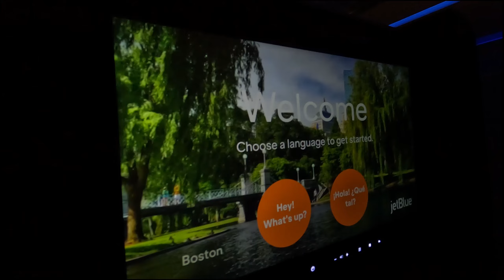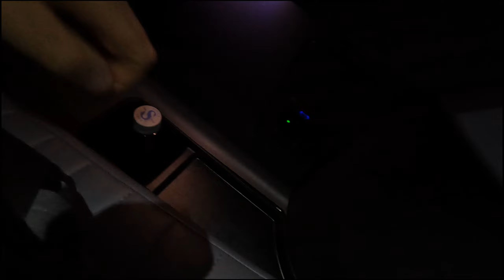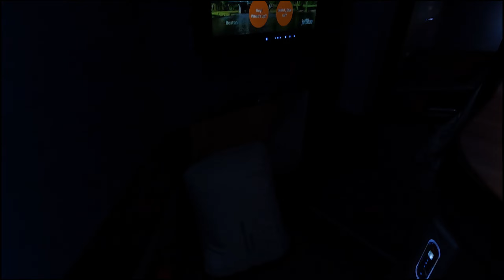Первый Класс - летим в Бостон. Спасенные кадры с пропавшей камеры.